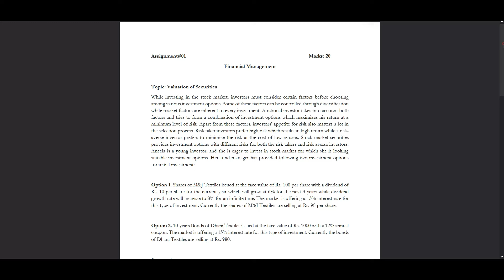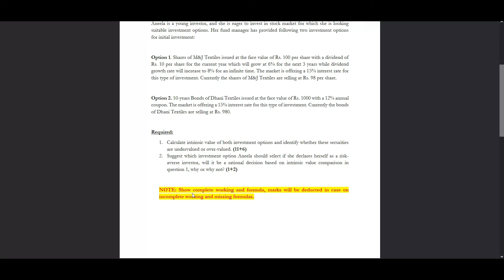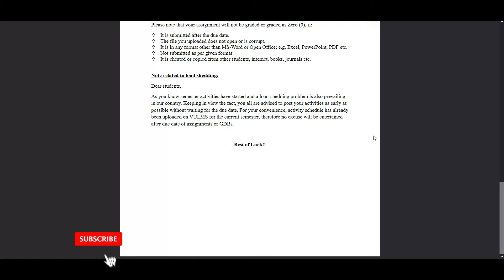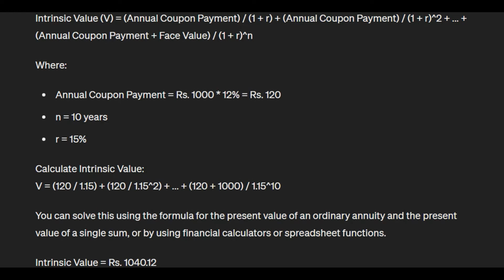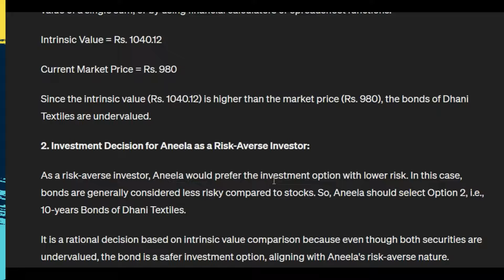MGT201 ASSIGNMENT 1 SOLUTION 2024 |MGT201 ASSIGNMENT 1 SOLUTION SPRING 2024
VuTech
In this video, You will see "MGT201 ASSIGNMENT 1 SOLUTION SPRING 2024".

If you like it✅: please do not forget